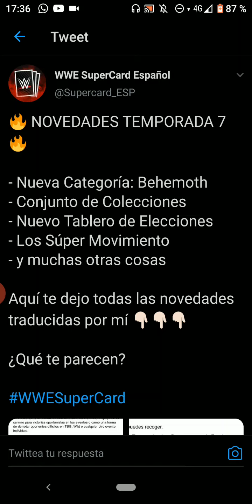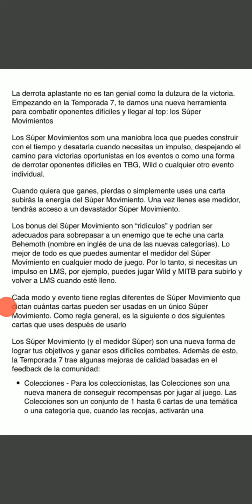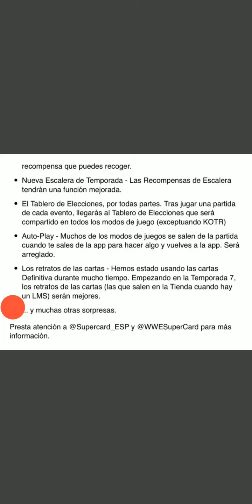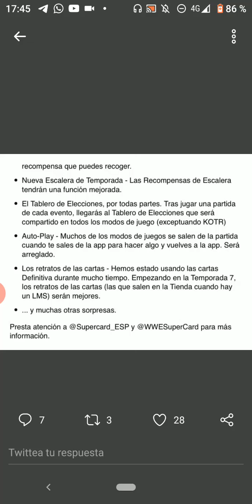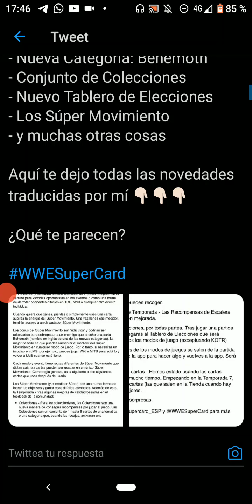Llegan los Super-movimientos a Supercard (y más cosas) + RD Stone Cold | WWE Supercard Season 6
Muuuuy buenas a todos aquí Krustash con K mayúscula en un nuevo vídeo de WWE Supercard, esta vez con noticias frescas sobre la nueva temporada del juego, la Season 7.
En el vídeo de hoy vamos a hablar sobre uno de los grandes añadidos que llegarán al juego con la nueva temporada, los Super-movimientos, e intentaré explicar como funcionan según la información que nos han dado. También os hablaré de otras novedades que llegarán al juego junto a los super-movimientos, pero para ello tendréis que ver el vídeo.
No hay que olvidarse del RD de Stone Cold, que también aparecerá en este vídeo, aunque de forma distinta a la habitual (gracias a los fails de vuestro amigo Krustash xd)
Espero que os hayáis divertido e informado, como siempre. Nos vemos en el próximo vídeo ¡Aaaaaaadiós! ;)